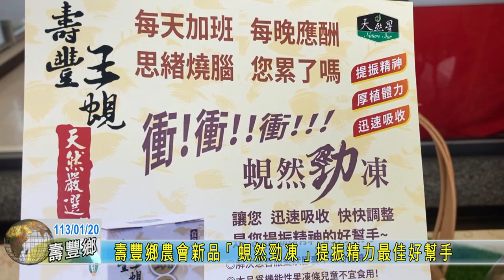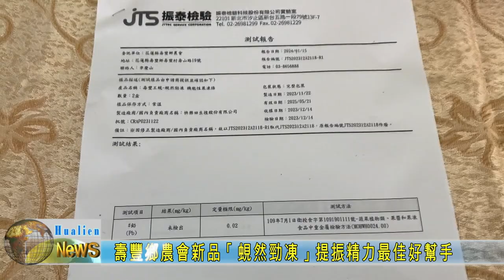20240120 06 壽豐鄉農會新品蜆然勁凍提振精力最佳好幫手